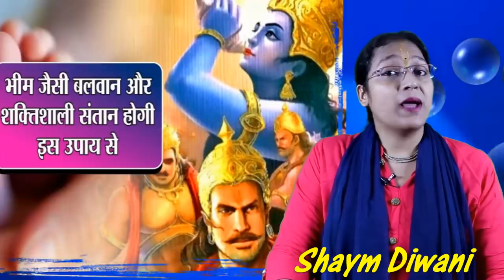निर्जला एकादशी उपाय - पाओ कर्जो से मुक्ती, बलशाली संतान, धन वैभव प्राप्ति उपाय - ये काम जरुर करो